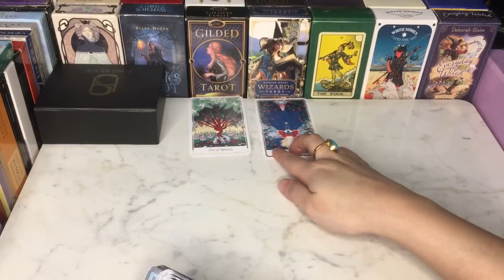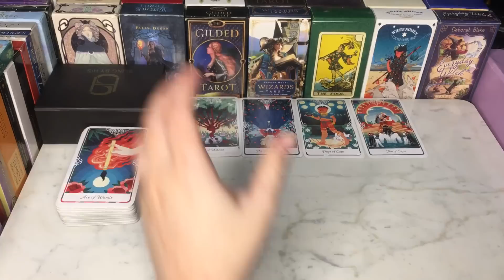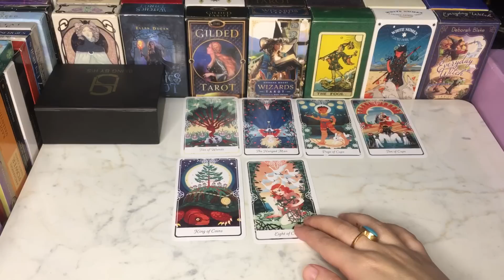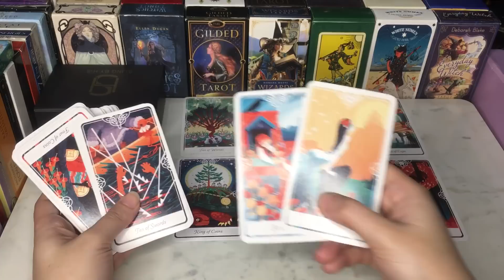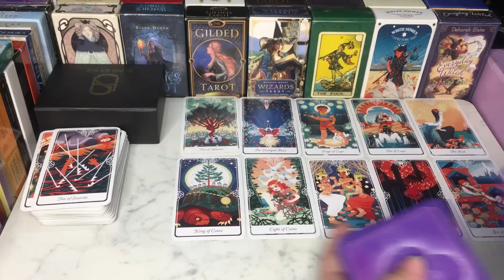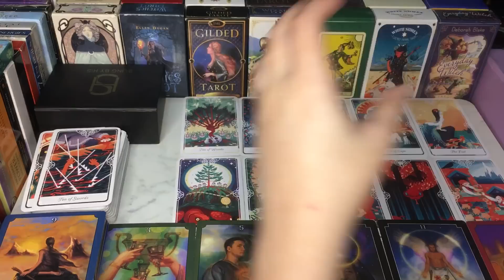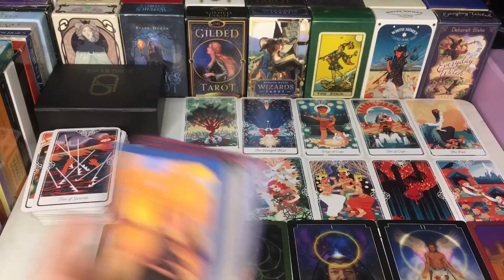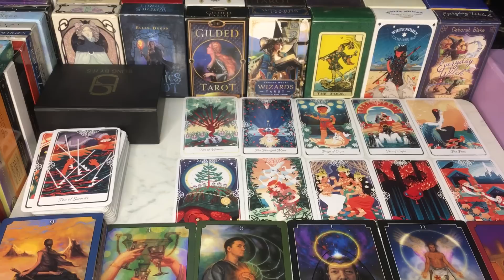DO THEY LOVE 💕 YOU or ITS JUST AN ATTRACTION🥀currentfeelings